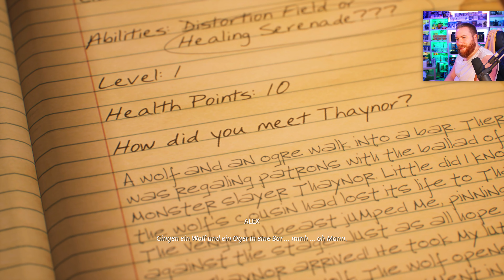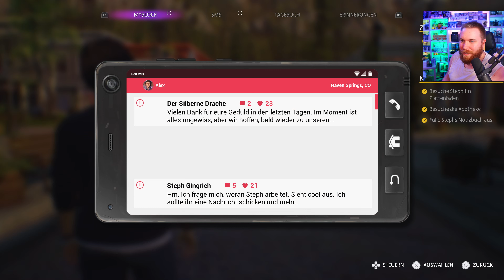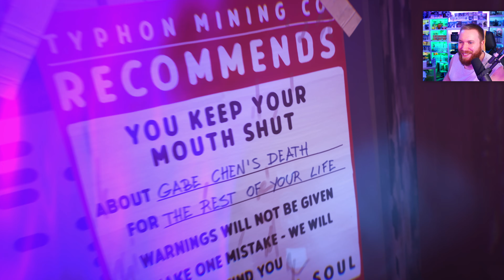VERGEBUNG! 🎨 05 • Life is Strange: True Colors [ PS5 // 4K ]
► Holt euch Life is Strange: True Colors über diesen Link* [RefLink] :)

Ein bisschen Gameplay aus The Legend of Zelda: Skyward Sword HD!